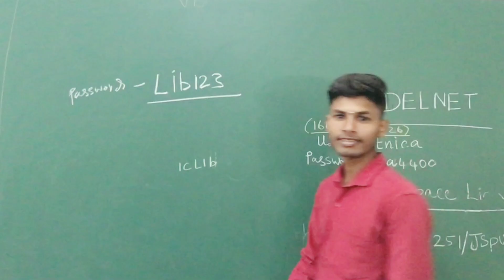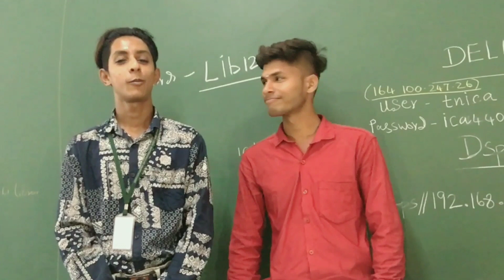Impact of technology | shapping management | my first short film 🎥 || sain world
Impact of technology | shaping management | my first short film 🎥 || sain world |